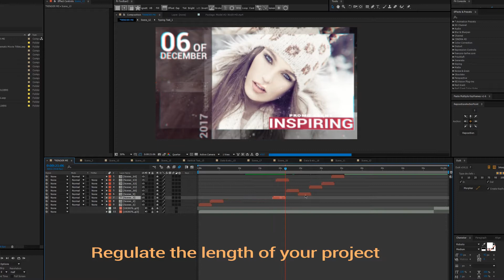Fashion After Effects Template for promo/slideshow/opener & intro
Download fashion after effects template  -  1.envato.market/AQz2R
For order the video with this template write in comments or box.

Description of fashion promo after effects
CS5, CS5.5, CS6, CC, CC 2014, CC 2015 compatibility
Modular Structure of fashion show – easy to change the length of the clip.
20 unique independent scenes
20 MediaHolders
65 TextHolders
Easy to Customize – full tutorial included
Full HD resolution (1920×1080)
Universal Expressions ( Works for all AE languages)
Great music soundtrack you can find here
The free font I used is: Roboto
77SEVEN studio can make fashion intro after effects for you with this templates for all occasions: dynamic intro; family slideshow; invitations to birthday;  wishes & greetings; event promo; epic fashion promo after effects; energy openers; video displays  & etc.  Write us!
If you think,  that this video violates someone's right - please let us know here and the video will be removed immediately.
Good luck!